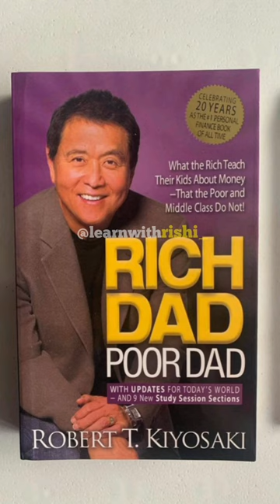Biggest Criminal in life~ Robert Kiyosaki✨💯